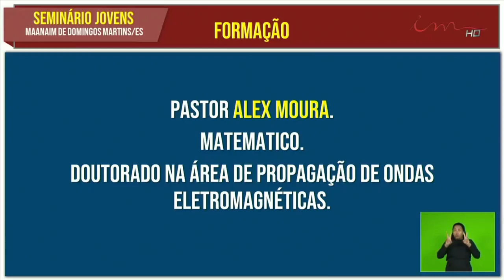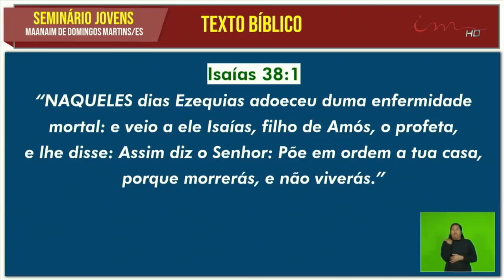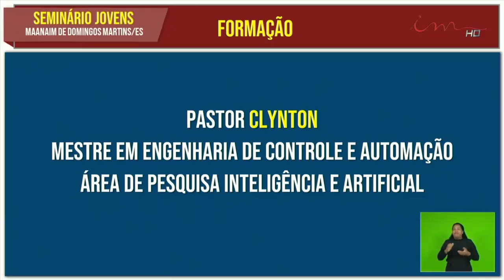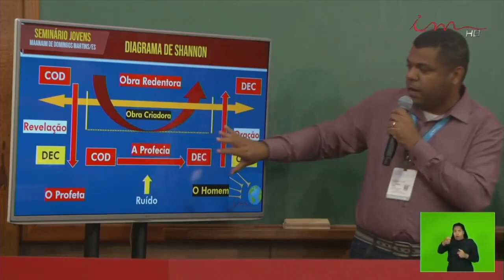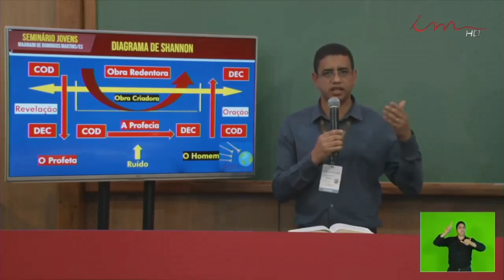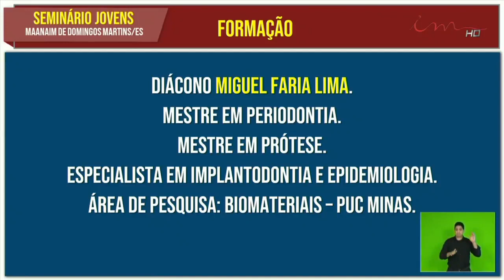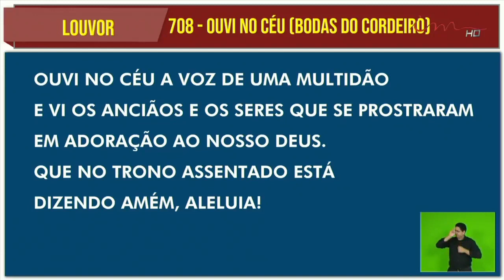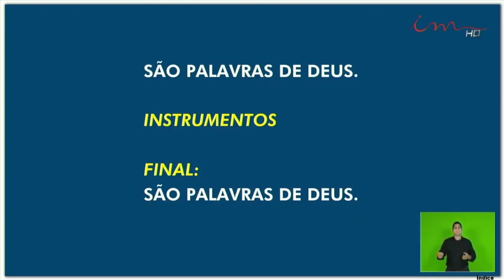Youth Seminar - Class 9 (2020-01-25) Maranatha (Pompano Beach, Florida)